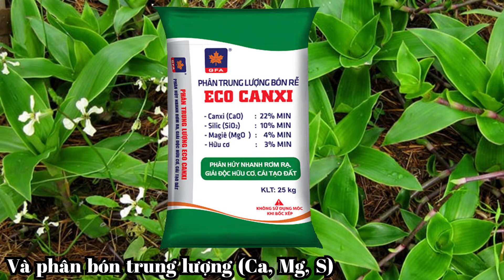Cách Hạn Chế Việc Rớt Lá Chân Ở Dòng Lan Đơn Thân Đơn Giản, Hiệu Quả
Kênh Hoa Lan Hoa Lan 4U là kênh thuộc hệ thống kênh Youtube chia sẻ đam mê hoa lan của Vườn Lan Bá Ninh.